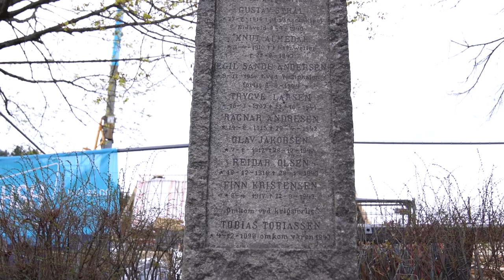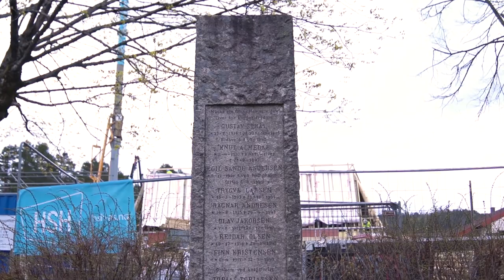Kransenedleggelse ved bautaen Vennesla kirke 2021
Morgenarrangement 17. mai Vennesla kommune
Produsert av mediefag Vennesla vgs